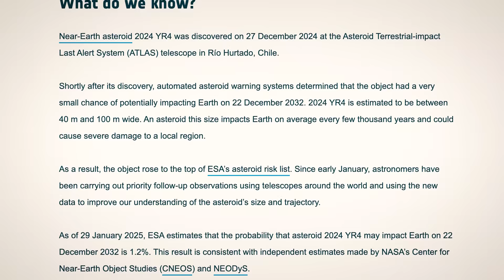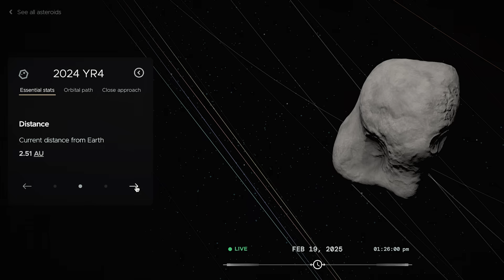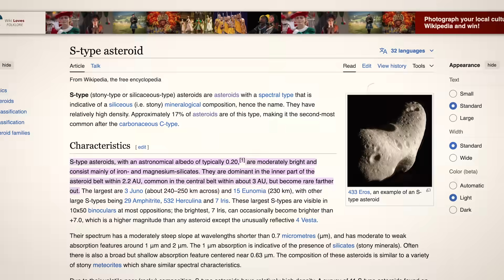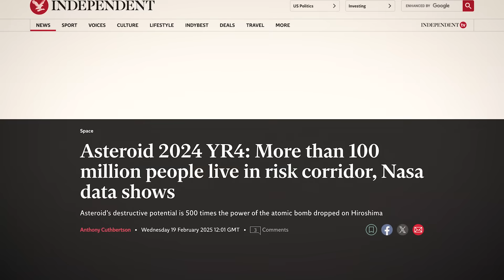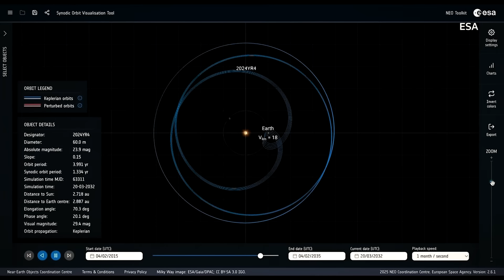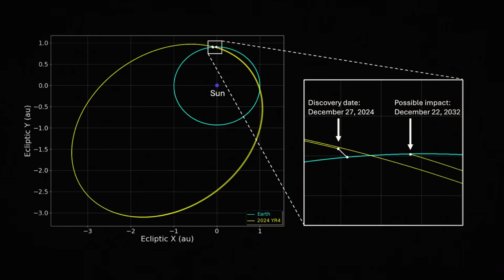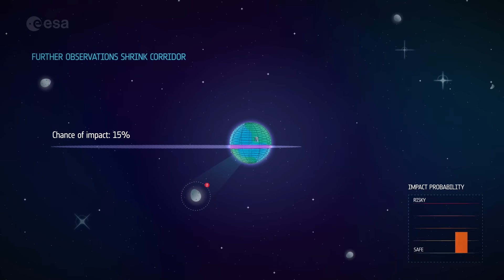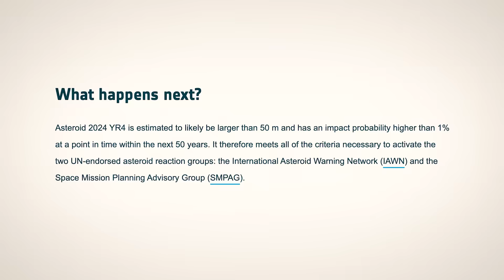This Asteroid Is A Problem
Last Video: How SpaceX Builds One Rocket Every Week!